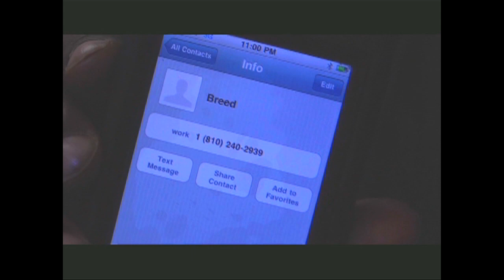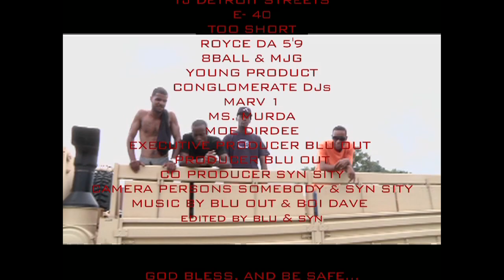R BLOCK TV EPISODE 2.5mov-YouTube sharing.mov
R BLOCK TV EPISODE 2 FEATURING E 40, TOO SHORT, 8 BALL & MJG, ROYCE DA 5'9, BLU OUT, TJ DETROIT STREETS, SYN CITY, AND MANY MORE TALKING ABOUT THE STATE OF THE HIP HOP. WITH VIDEOS FROM R BLOCK'S OWN LRV FEAT. BOI DAVE WITH "BUSS IT", AND MACKTOWN WITH "GET IT IN"